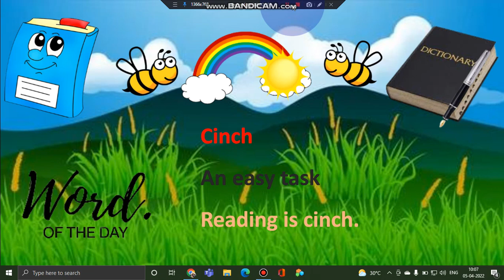Word Of The Day (07/04/2022)